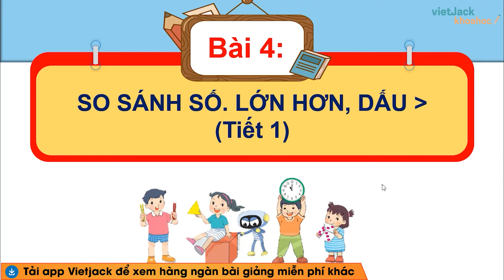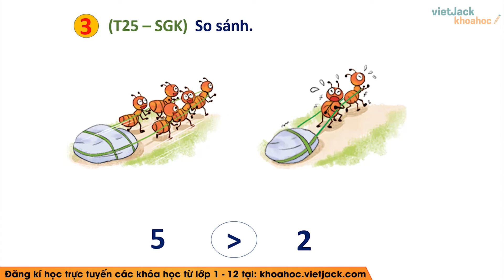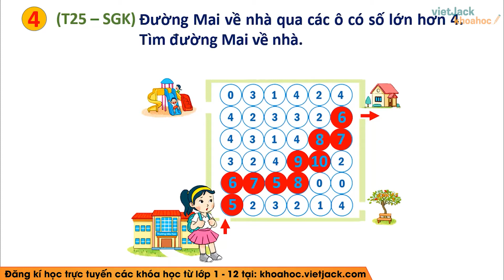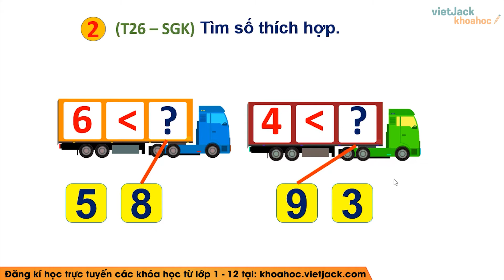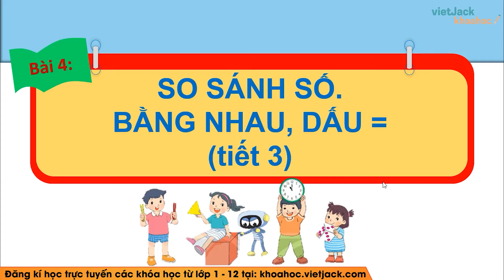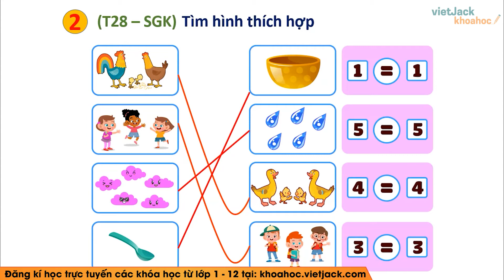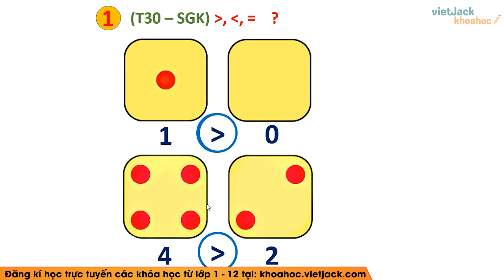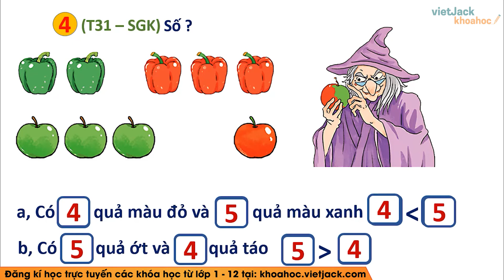Toán lớp 1 - Kết nối tri thức - Bài 4: So sánh số - trang 24, 25, 26, 27, 28 - Cô Đào (DỄ HIỂU NHẤT)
Toán lớp 1 - Bài 4: So sánh số - trang 24, 25, 26, 27, 28 - Kết nối tri thức

Video hôm nay, cô sẽ cùng các em tìm hiểu về So sánh số Toán lớp 1 Kết nối tri thức với cuộc sống. Qua đó, cô cùng các em rút ra được nội dung bài học về các kiến thức cần nhớ và quan trọng. Chú ý theo dõi bài giảng của cô nhé !